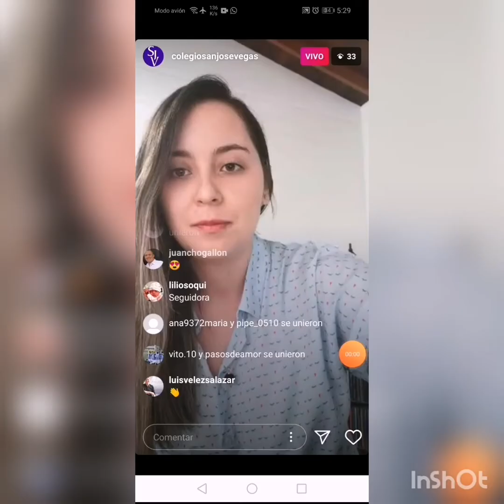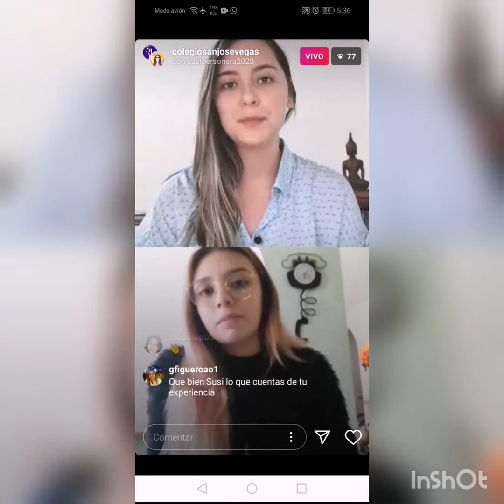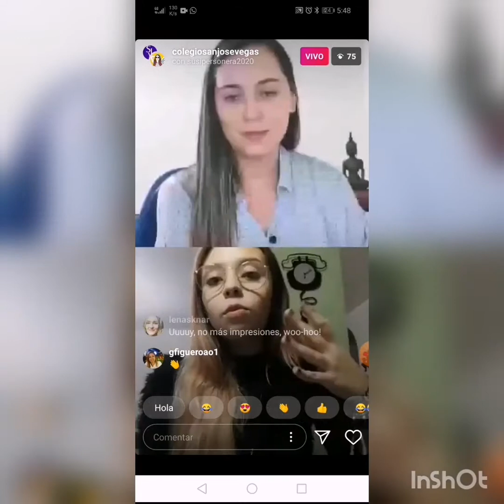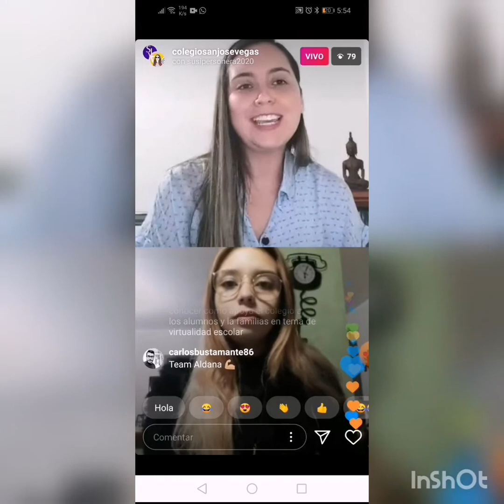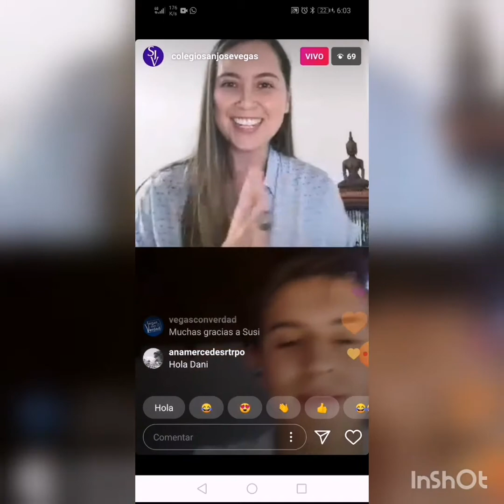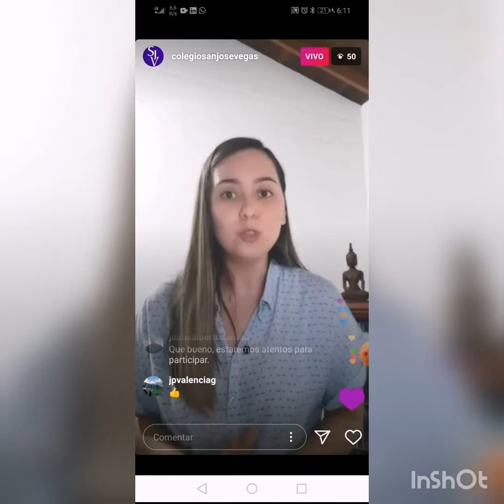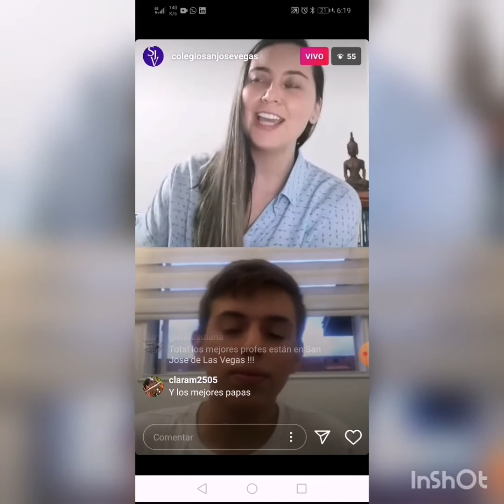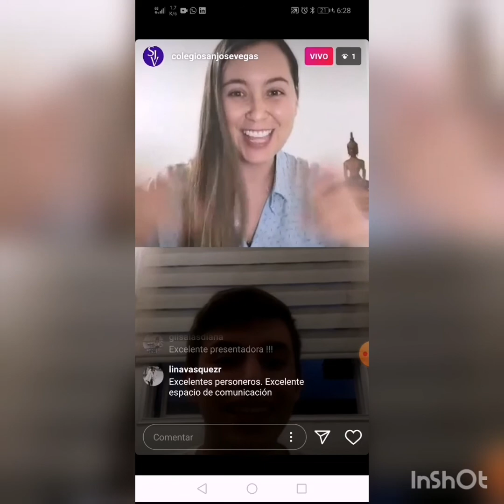Instagram Live 23 de abril - Experiencias de un Colegio Virtual